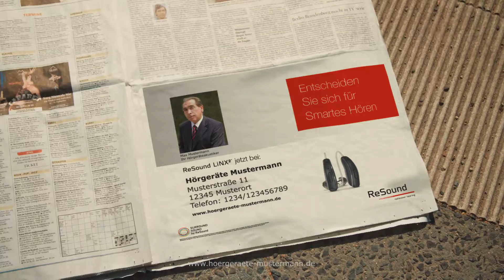GN RESOUND: LiNX2 Ampelclip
2. Youtube-Kanal "Tipps und Tricks zum Leben mit Hörgeräten"

Impressum
Hörzentrum Offenbecher
Philipp F. Offenbecher (Inhaber)
Hörgeräteakustikermeister
Postplatz 2 (im Jagstbrückenhochhaus)
74564 Crailsheim